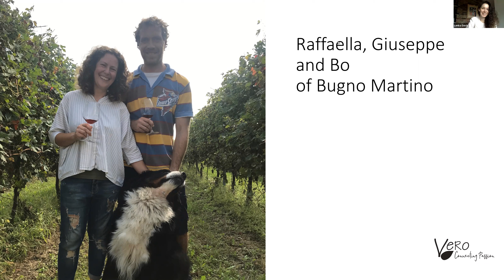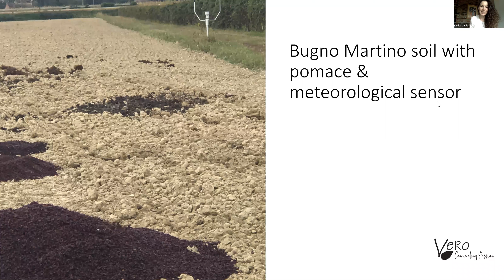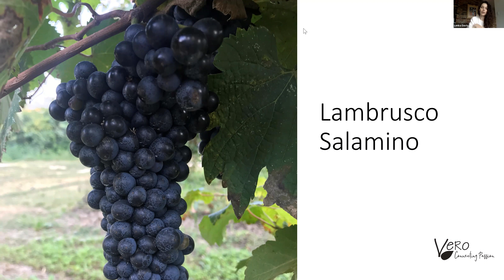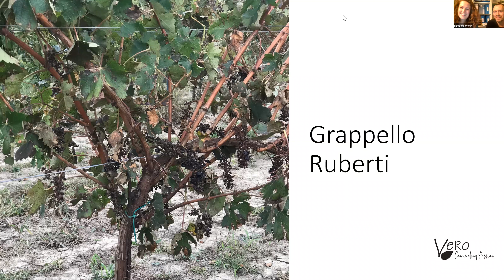Talk and Tasting with a Lambrusco Game Changer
Say you’re not into Lambrusco? You haven’t tried the latest generation! Join us along with organic, natural winery Bugno Martino and natural wine expert Lenka Davis on our VeroTalk recorded on our Facebook to learn about this underdog wine and how Bugno Martino have transformed it.